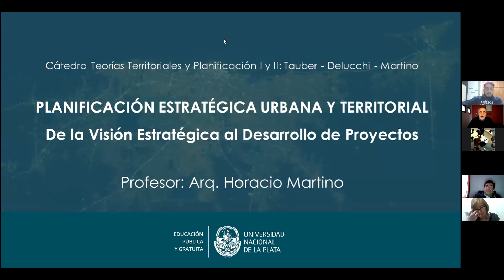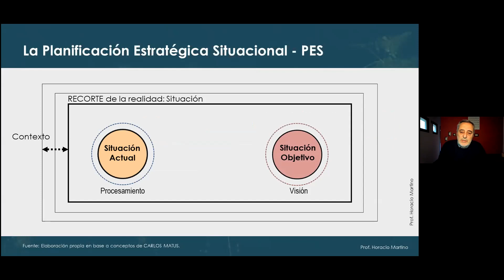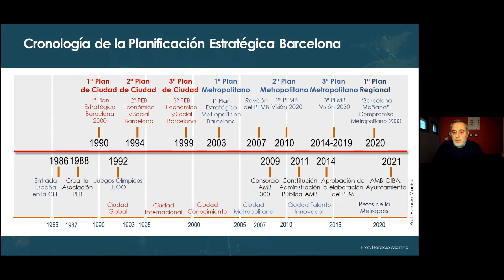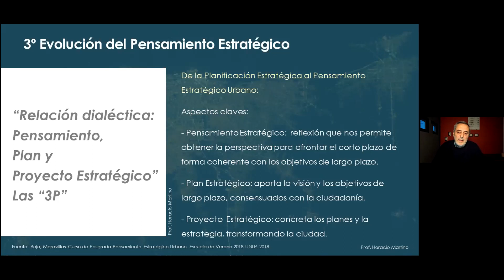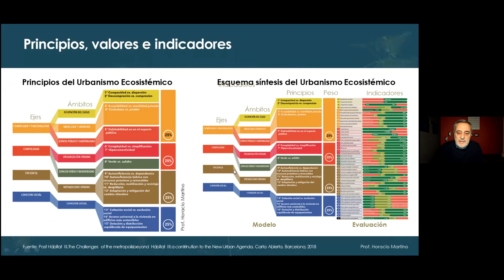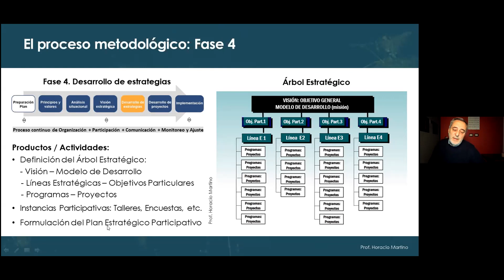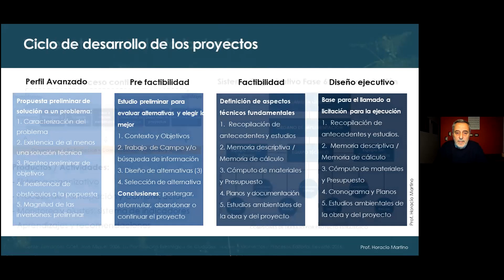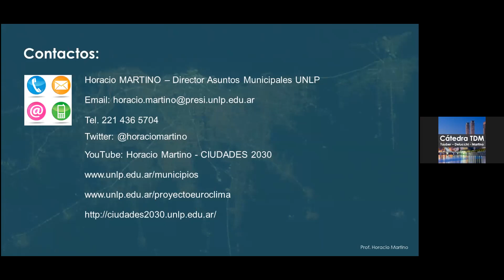Teórica Planificación Estratégica Urbana Territorial. Plan 1 y 2. Cátedra Tauber-Delucchi-Martino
Teórica Planificación Estratégica Urbana Territorial
De la Visión Estratégica al Desarrollo de Proyectos
Planificación Territorial I y II
Cátedra Tauber - Delucchi - Martino
Profesor Horacio Martino
24/8/2021